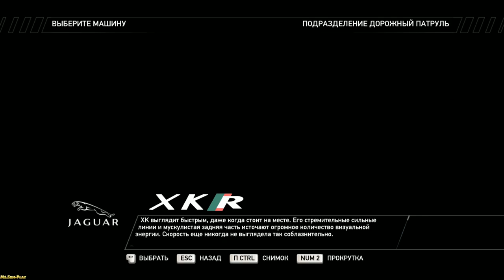Need for Speed: Hot Pursuit ► Werewolf(Оборотень)► №28